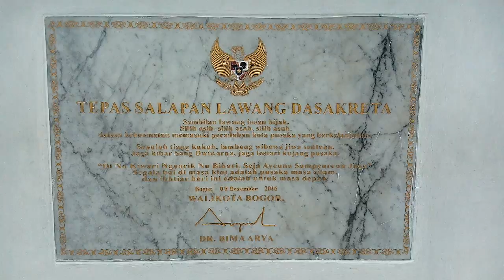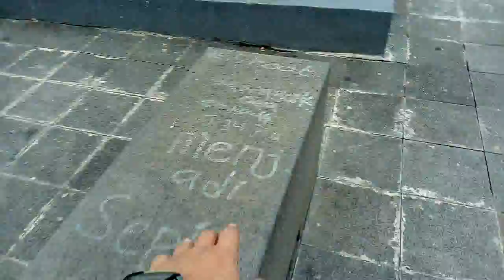Suasana Kota Bogor Area Monumen Kujang